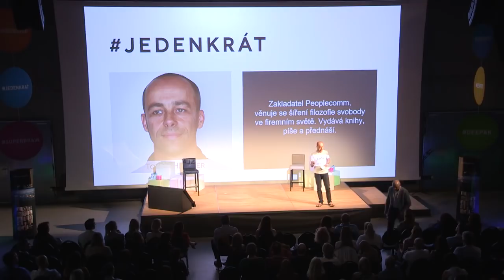Pochopit dno = pochopit život